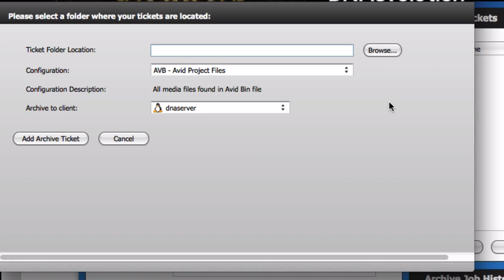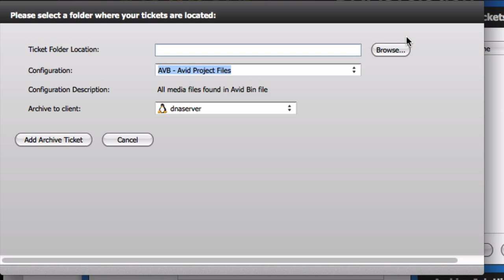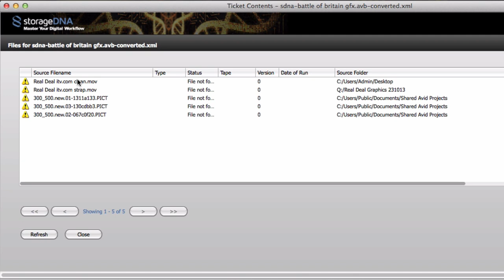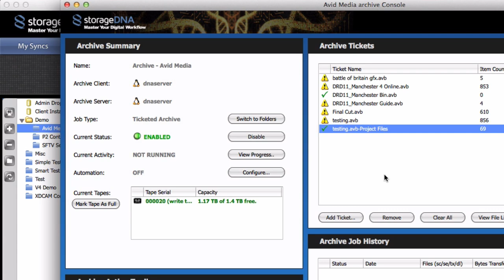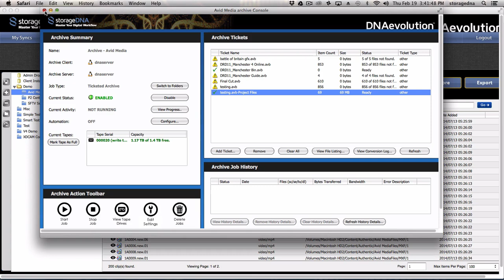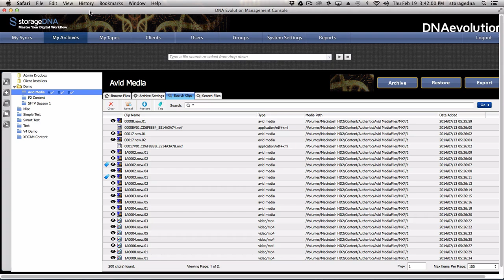Avid & Adobe Project-based Backup & Archive with DNA Evolution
Discover how StorageDNA's DNA Evolution can provide piece of mind during production by automatically AND incrementally backing up all media, graphics, docs, and associated project files to LTO. See how you can easily archive finished projects for simple offload from primary storage.